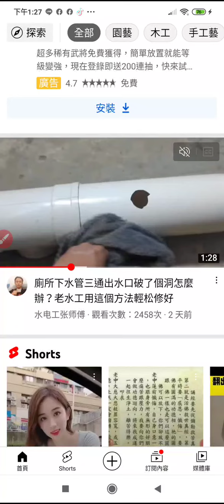水管破洞修補操作紀錄20220425_132748.mp4